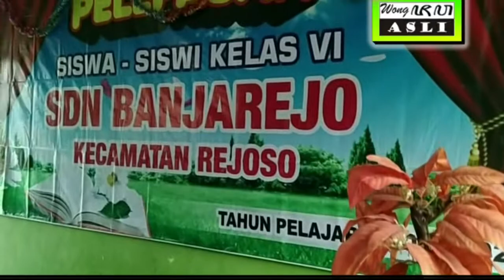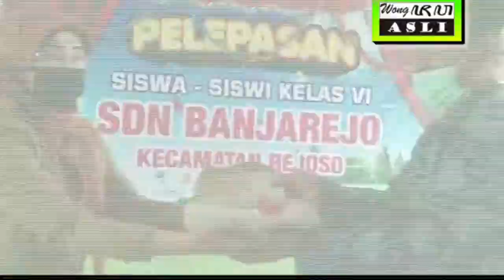Selamat Hari Guru Nasional, 25 November 2022.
Dokumentasi visual pelepasan kelas VI SDN Banjarejo Kec. Rejoso Nganjuk Jawa Timur tahun pelajaran 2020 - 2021, terangkum dalam Hari Guru Nasional 2022.